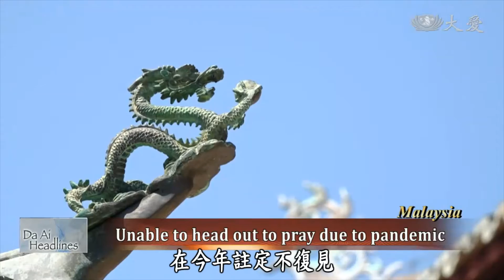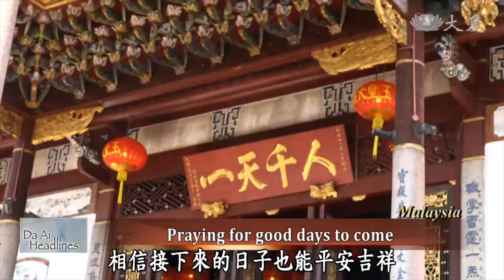20210222【Humanistic Culture】History Of Thean Kong Temple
In Penang, Malaysia, many Chinese will head over to Then Kong Temple on the 9th day of the first lunar month to pray towards the Jade Emperor. This year, due to the pandemic, mass gatherings are not allowed so people can only pray from their homes.